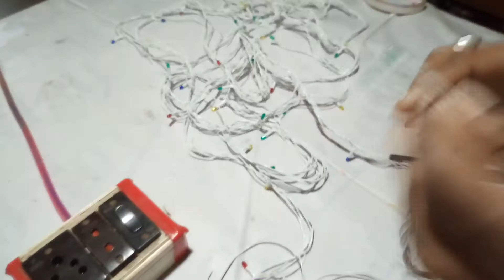Repair Diwali (Tuni /Jhalar Lights) || Rice lights Repair in bengali new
How to Repair Jhalar /Tuni /Diwali lights at home Learn in this video in details . 2019 Jhlar lights repair trick ,